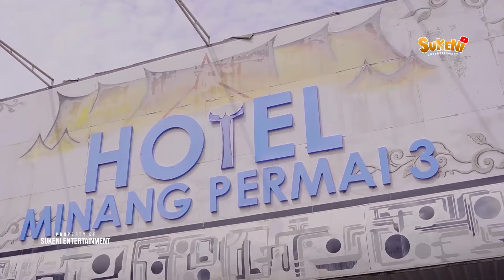DAGELAN JOWO - Kera Sakti Melawan Siluman Sexy - Sukeni Ft Minang Permai Group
Di kesempatan kali ini Sukeni bekerjasama dengan MINANG PERMAI GROUP membuat sebuah komedi pendek tentang perjalanan kera sakti menembus dimensi dari tahun ke tahun menuju era modern

kami menyediakan t-shirt Sukeni
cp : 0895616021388